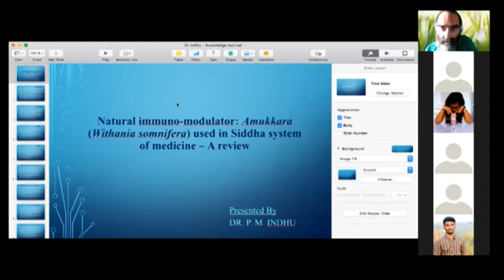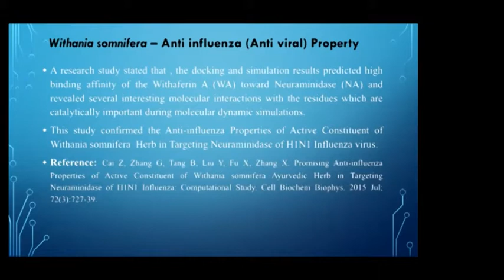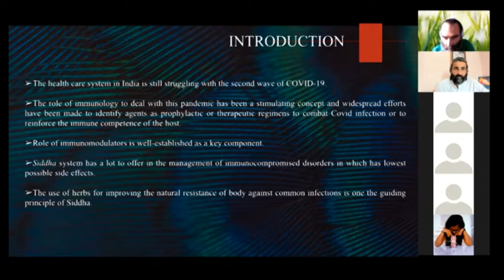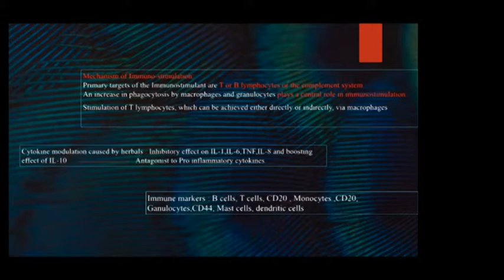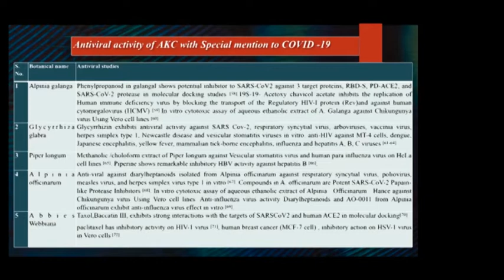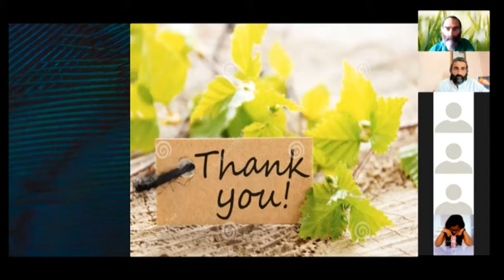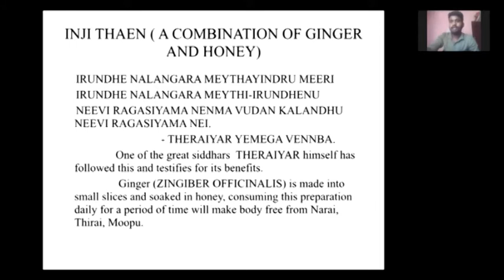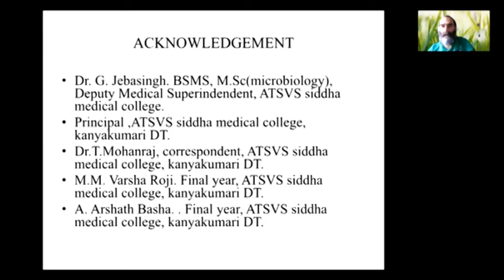Knowledge Festival - Day5 - part 1 /"Understanding Immunity Disorders" w/Papers & Experts [2021]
Part 1 of day 5 with papers and discussion with experts on "Understanding Immunity Disorders".

The Experts: Dr. Narayanan Nambi (Ayurveda) Dr. Pradeep Nair (Naturopathy)